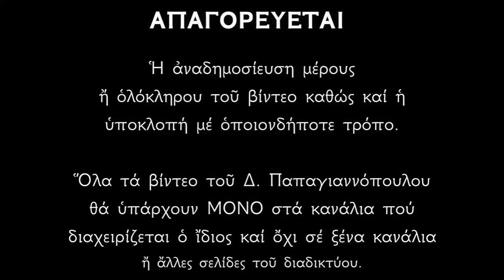«Μνηστευθεῖσα τῷ Λόγῳ Μαρίνα ἔνδοξε» (Απολυτίκιο Αγίας Μαρίνας) | Δημήτριος Παπαγιαννόπουλος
Ἀπολυτίκιον Ἦχος πλ. α’. Τόν συνάναρχον Λόγον.
Μνηστευθεῖσα τῷ Λόγῳ Μαρίνα ἔνδοξε, τῶν ἐπιγείων τὴν σχέσιν πᾶσαν κατέλιπες, καὶ ἐνήθλησας λαμπρῶς ὡς καλλιπάρθενος· τὸν γὰρ ἀόρατον ἐχθρὸν κατεπάτησας στερρῶς ὀφθέντα σοὶ Ἀθληφόρε. Καὶ νῦν πηγάζεις τῷ κόσμῳ τῶν ἰαμάτων τὰ δωρήματα.

*** ΠΡΟΣΟΧΗ !!!